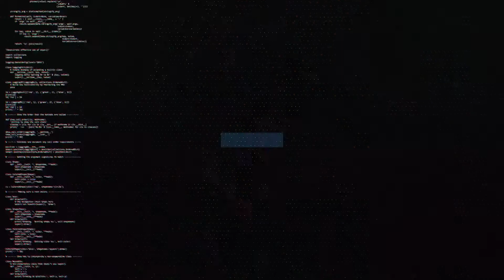THMG297 - When things go wrong - Part 1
We took a hard look at what happens from multiple angles on what happens when things go wrong at an incident. Take a listen.

Register and enroll at THMG e-University here. Courses being added weekly!

Don’t just get on the job, get into the job!